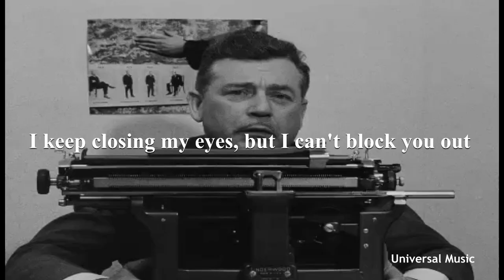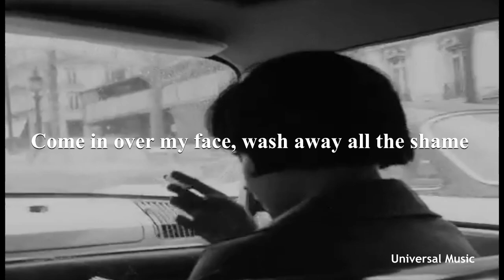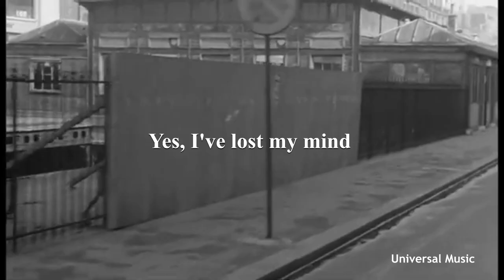All the things she said Lyric Video